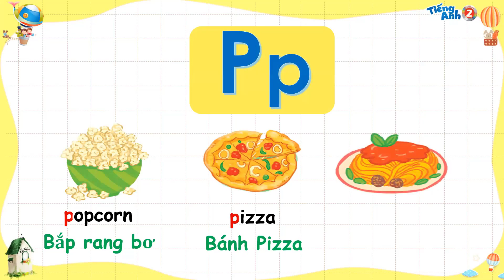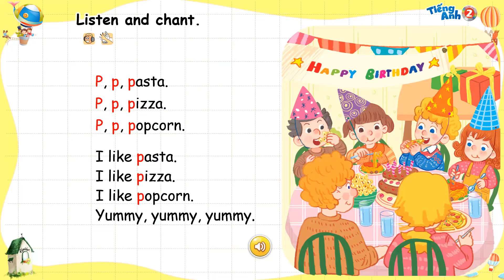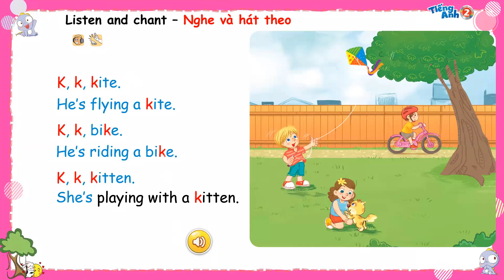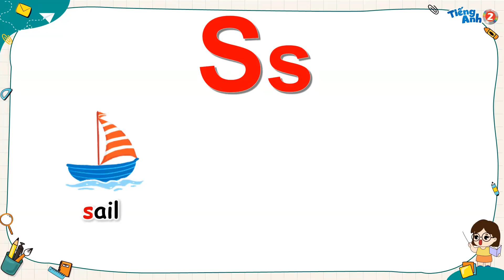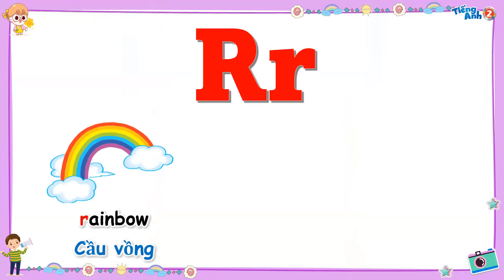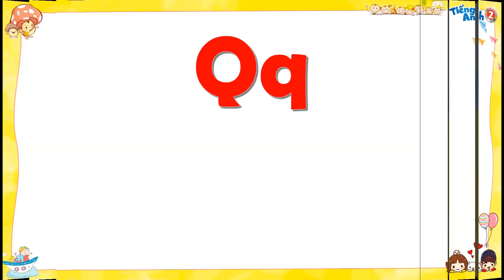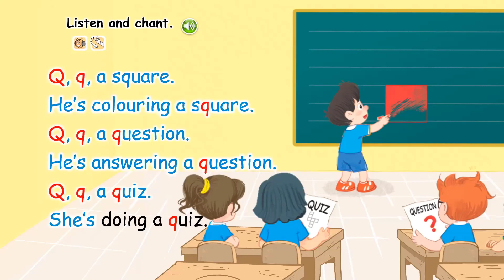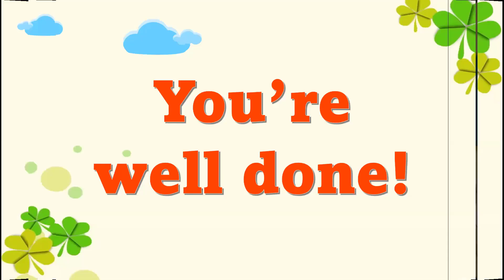Tiếng Anh Lớp 2 - Top Phonics and Happy Songs | Tiếng Anh Tiểu Học | Global Success | P, K, S, R, Q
Tiếng Anh Lớp 2 -  Top Phonics and Happy Songs || Tiếng Anh Tiểu Học || Global Success